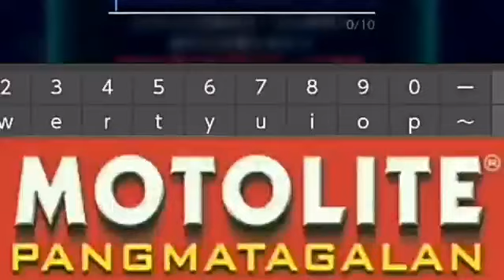beyblade on gma7